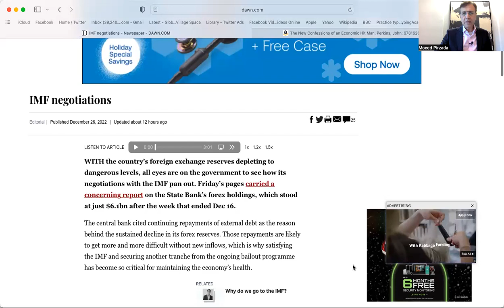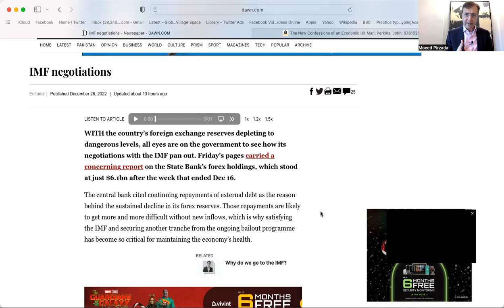Imran Khan sees Elections in Mar/April: Has Nawaz Sharif Agreed to Early Elections? | Dar Alvi Talks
While many things are happening in Pakistani politics in a slow motion, main debate is: If Nawaz Sharif and PMLN are considering early elections? Argument is that early elections can be scheduled immediately after the end of Ramazan, say before the end of April 2023. Impetus will be to save PMLN's politics from presenting a difficult budget in June 2023.
This Vlog offers Moeed Pirzada Analysis on this debate. While may factors may support this thesis, the fact remains that Nawaz Sharif thinks of himself and his family and wanted to see Maryam Nawaz as the next PM; Is he any close to this mission or has realised his mistakes and surrendered to the emerging reality of Pakistan?
IMF Negotiations - Dawn Editorial
Editorial provides the facts that can help explain the pressures upon Ishaq Dar, Nawaz Sharif and PMLN decision makers